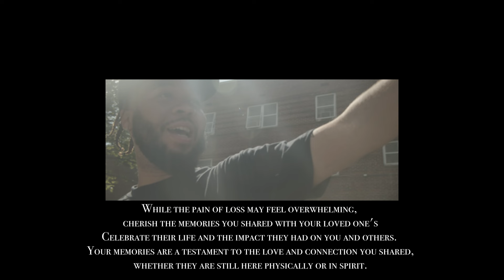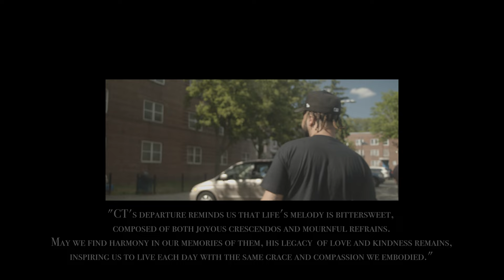Dave Drake - By My Side FT Brayla & Kincy (Acoustic Live Session)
Guitar - Brandyn Porter

Recording Engineer - Dy'Quil Jackson

Mix & Mastering Engineer -Anton The Pastoria

Shot & Directed By- The Free Lords